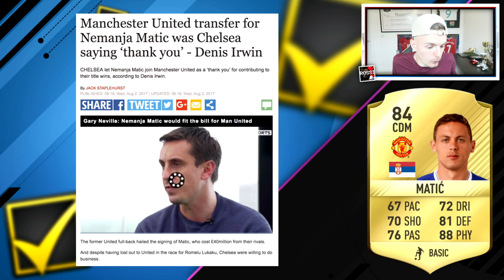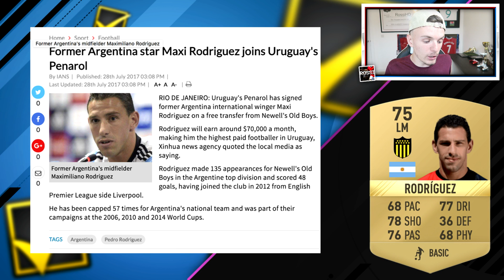NEYMAR OFFICIALLY CONFIRMED TO PSG! £198M WORLD RECORD TRANSFER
Featuring:
BREAKING NEWS: Neymar agrees five-year contract at Paris Saint-Germain, according to Sky sources. Neymar deal worth nearly £450m including wages and bonuses.